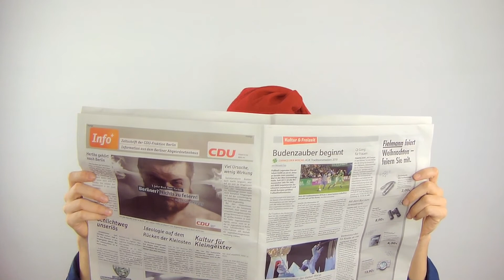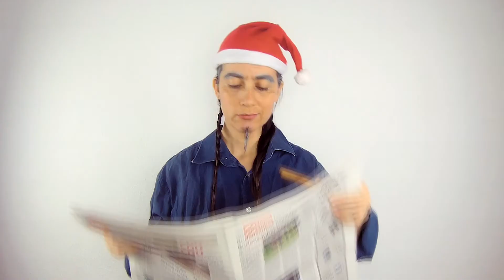Pre-Navidad 🌟 Pre-Christmas - Pauliphysics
Mexican and German parents are back for this Christmas Special. Have fun, comment and share!

Los padres mexicanos y alemanes están de vuelta para este especial navideño. ¡Diviértanse, comenten y compartan!

Las preparaciones navideñas pueden ser siempre una gran aventura.

Christmas preparation can always be an adventure.

Por favor regálame un like y comparte con amigos. Please like it and share it with friends.

Intro Pauliphysics
editado con / edited with Adobe Spark Video